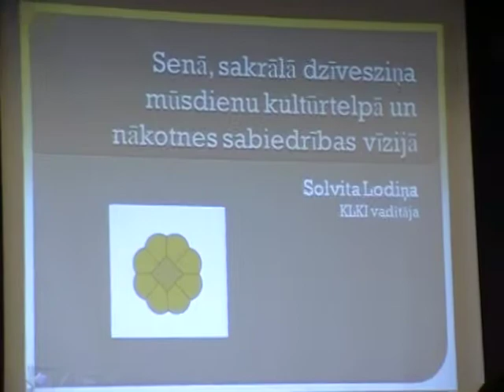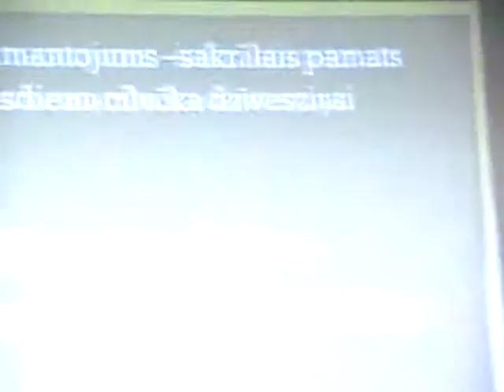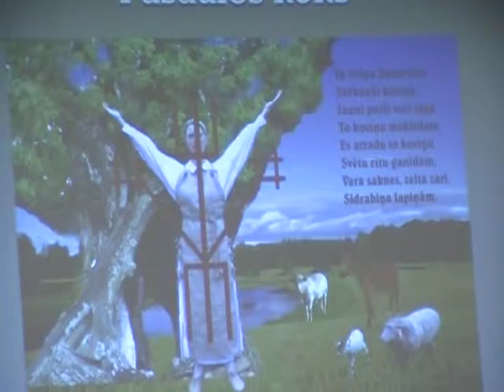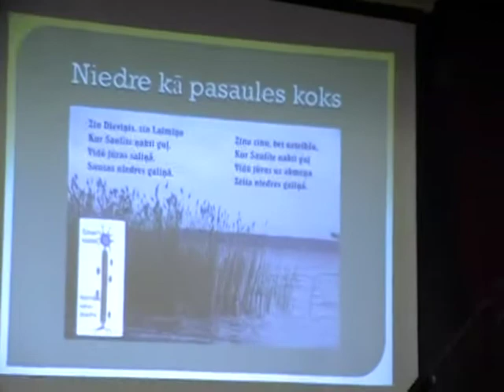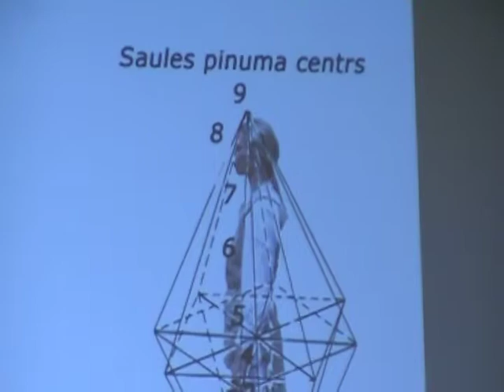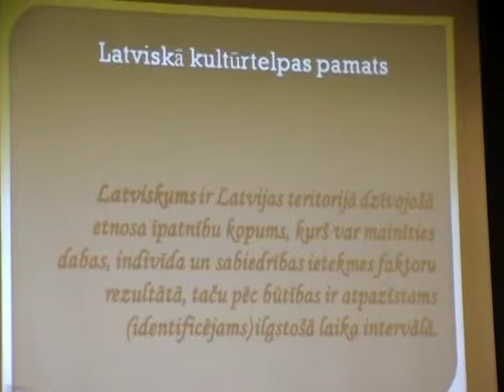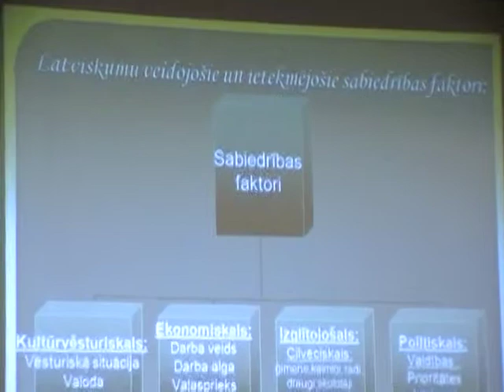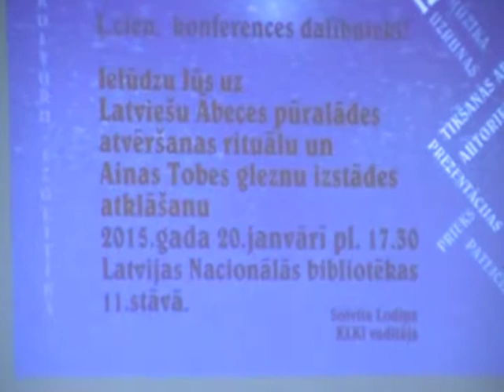VIENOŠANĀS LATVISKAJĀ DZĪVESZIŅĀ 6. konf., 13/21, S.Lodiņa